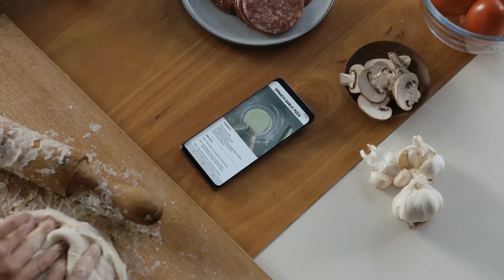Samsung Galaxy S9 | Nowa ładowarka bezprzewodowa dla S9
Jeśli bateria w Twoim smartfonie Samsung Galaxy S9 lub S9+ zacznie rozładowywać się w najmniej oczekiwanym momencie, wystarczy odłożyć telefon na bezprzewodową ładowarkę, aby można było kontynuować pracę lub rozmowę. Dzięki stylowemu gadżetowi Samsung ładowanie jest tak proste i szybkie jak odłożenie telefonu na stolik. W krótkim czasie można cieszyć się w pełni naładowaną baterią i pozostawać w ciągłym kontakcie.

Najnowsze modele smartfonów Samsung zadebiutowały wraz z serią nowoczesnych akcesoriów. Do Galaxy S9 i S9+ można dobrać oryginalne etui, powebank, słuchawki AKG oraz bezprzewodowe ładowarki – standardową i składaną. Najwyższej klasy akcesoria sprawiają, że korzystanie z urządzeń mobilnych Samsunga staje się jeszcze prostsze i funkcjonalne.

Ładowarka bezprzewodowa, czyli ładowanie bez kabli

Zdarza się, że bateria w telefonie jest na wyczerpaniu, ale nie mamy możliwości skorzystać ani z tradycyjnej ładowarki, ani z powerbanka. Tymczasem Samsung stawia na innowacyjne rozwiązania i oferuje m.in. szybką i bezprzewodową ładowarkę. Dzięki niej ładowanie to nic innego jak odłożenie smartfona na specjalną podstawkę – zarówno w pozycji poziomej, jak i pionowej. Możesz wybrać ustawienie w zależności od tego, jak aktualnie korzystasz ze swojego Galaxy S9.

Mając ładowarkę indukcyjną, nie trzeba podłączać smartfona do prądu za pomocą kabli. Należy jedynie położyć go na ładowarce i odczekać, aż bateria się naładuje. W tym czasie nie musisz robić sobie przerwy od pracy, oglądania filmu czy sprawdzania poczty elektronicznej. Do wyboru są dwa modele o minimalistycznym designie – standardowa i składana.

Ładowarka dedykowana smartfonom Galaxy S9 | S9+

Nowa ładowarka indukcyjna Samsunga była do niedawna asem w rękawie koreańskiego producenta i prawdziwą sensacją. Dedykowana flagowym modelom Galaxy S9 i S9+, musi spełniać najwyższe standardy i zapewniać szybkie oraz wygodne ładowanie baterii z mocą do 15 W. Do wyboru są dwie wersje kolorystyczne ładowarek - czarna oraz jasna.

Podczas ładowania baterii telefon można położyć zarówno pionowo, jak i poziomo, aby nie ograniczać nam możliwości użytkowania sprzętu. Potrzebne jest jedynie połączenia ze źródłem zasilania, aby już po 2 godzinach cieszyć się w pełni naładowaną baterią.